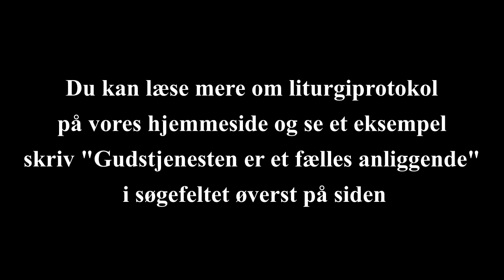Tal om gudstjenesten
Landsforeningens bestyrelse har en målsætning om, at der skal være en liturgiprotokol i sognene, som beskriver sognets arbejde med gudstjenesten. Hør udvalgsformand Jørgen Samsing Bendixen fortælle om tankerne bag en liturgiprotokol. Videoen kan være inspiration til at tale om gudstjenesten på et menighedsrådsmøde eller i distriktsforeningen forud for delegeretmødet 31. maj og 1. juni , hvor liturgiprotokollen vil være et emne.